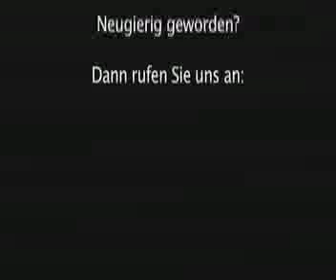TOP Lounge Schloss Melschede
Die 13. sauerländer TOP Lounge im Barockschloss Melschede in Sundern.